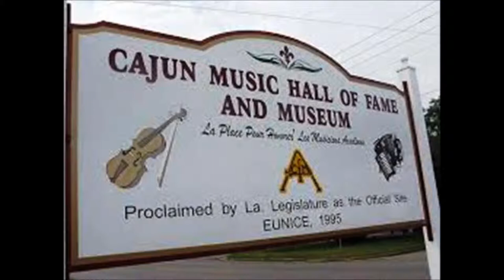Cyd Lanrenaux - In A Pile Of Hay (Cajun) [no adverts]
Mothball Melody's
by Cyd Landrenaux